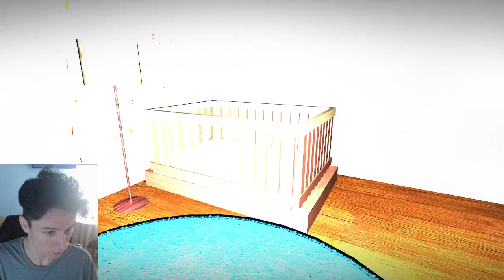THIS WAS A NEVERENDING NIGHTMARE!!! | Continuous